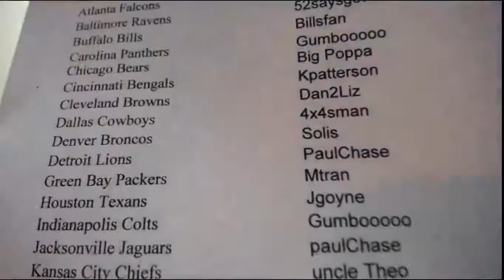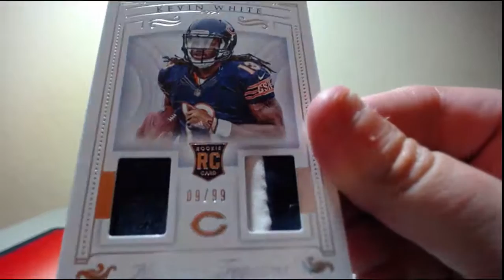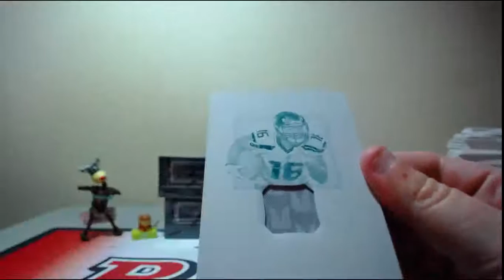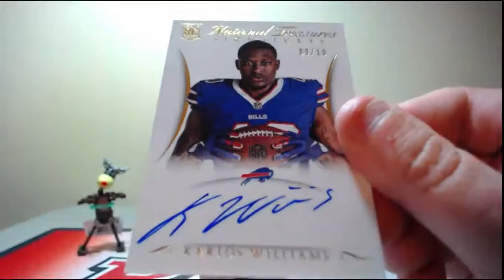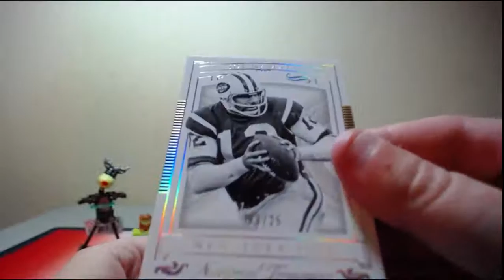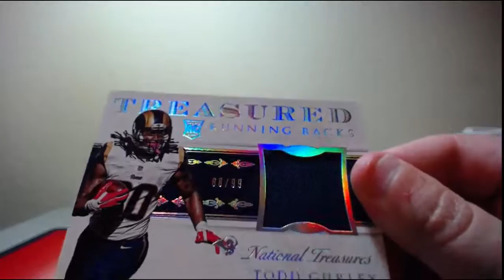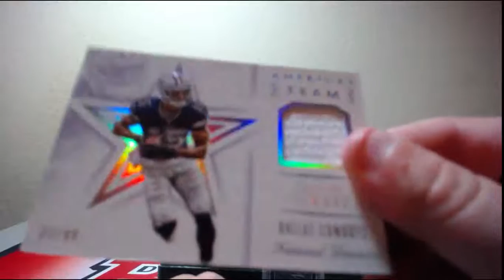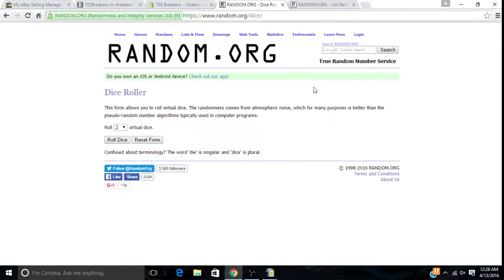04-12-2016 2015 Panini National Treasures Football 4 Box Full Case Break PYT #7 MOJO!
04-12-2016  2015 Panini National Treasures Football 4 Box Full Case Break PYT #7 MOJO!